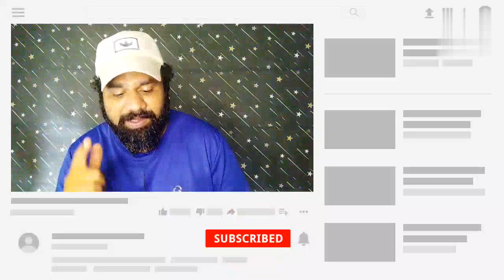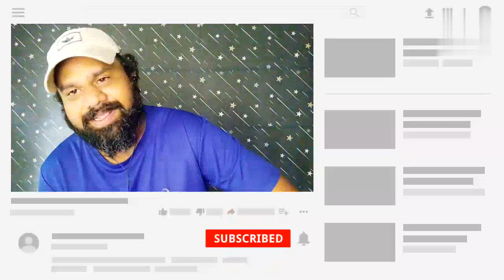UMAR RIAZ & RASHAMI DESAI CUTEST MOMENTS | UMRASH @ Rajiv Aditya's Birthday Party | Viral Bollywood